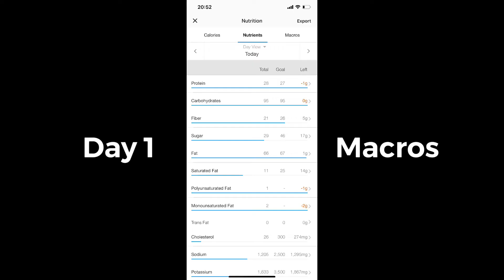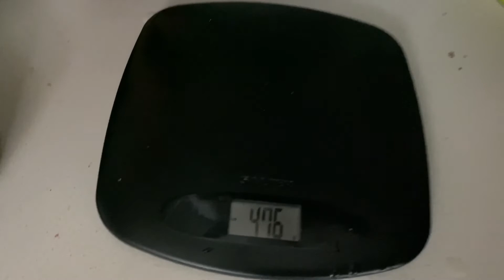DIY Fasting Mimicking Diet Review | Fasting Health Benefits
You can buy the official Prolon fasting mimicking diet where all the meals are provided for £200 but I chose to do it myself but by being really strict with the macro split. So the split of macros and calories is:

Day 1: 1090 calories, 10% Protein, 56% Fat, 34% Carbs

Days 2-5: 725 calories, 9% Protein, 44% Fat, 47% Carbs

This is the exact split that you have to stay true to in order to reap the autophagy benefits and stem cell activation which are two of the main benefits. The diet will also reduce inflammation markers in the body, and slow down the production of IGF-1 which is associated with causing cancers. So overall, the benefits really outweigh the difficulty of the diet itself in my opinion!

Here are some links to some of the equipment I used:

Digital scales
Nespresso Coffee Machine
Hand held blender

- What is MS?
- Living with MS
- Cure for MS?
- Can Diet Cure MS?
- Overcoming MS through diet and wellbeing
- Multiple Sclerosis Best Bet Diet